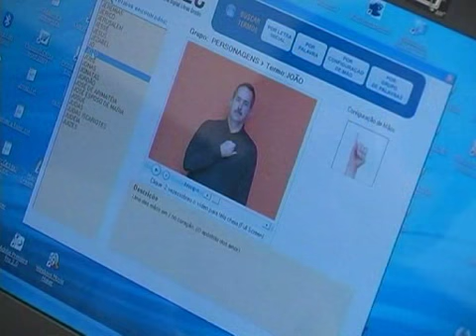Conheça os projetos da Cáritas Diocesana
Conheça o trabalho desenvolvido pela Cáritas Diocesana de São José dos Campos